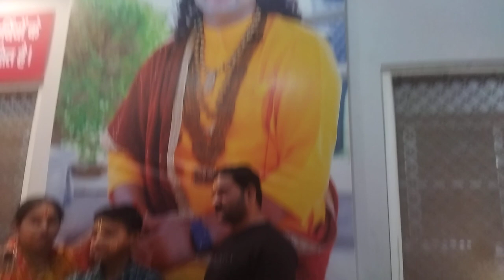गोरी गोपाल रसोई कहा है भोजन कहाँ पर मिलता है पुरी जानकारी Aniruddhacharya ji 🙏🙏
गोरी गोपाल रसोई कहाँ है ,कैसे जाये ,पुरी जानकारियां दुगां
गोरी गोपाल आश्रम कहाँ है भोजन या प्रसाद कहाँ मिलता
Aniruddhacharya ji Mharaj ki bhagwat katha